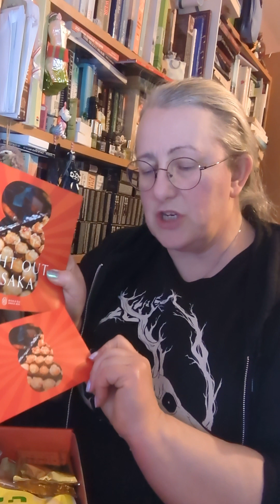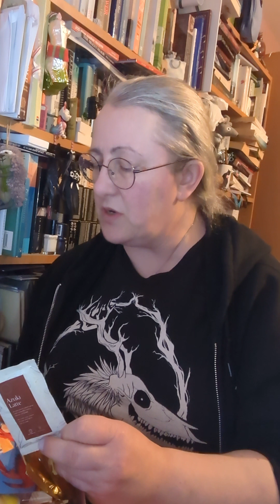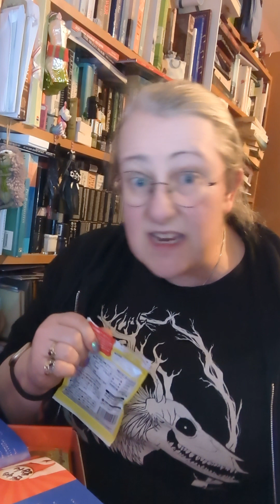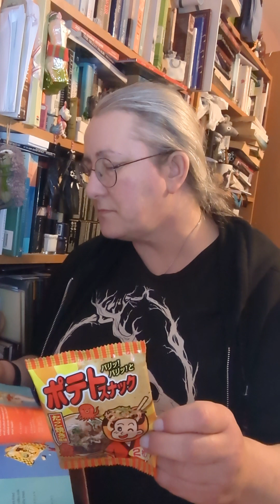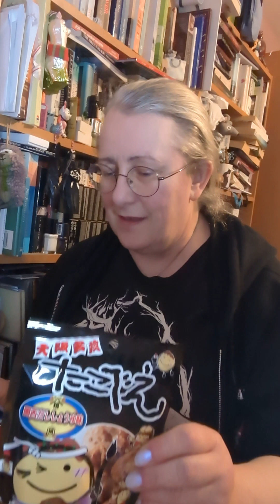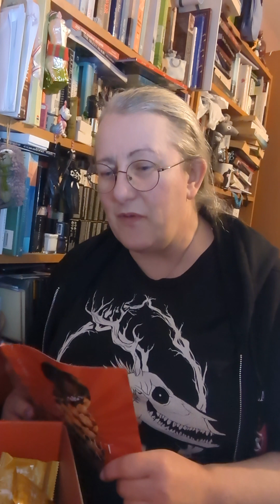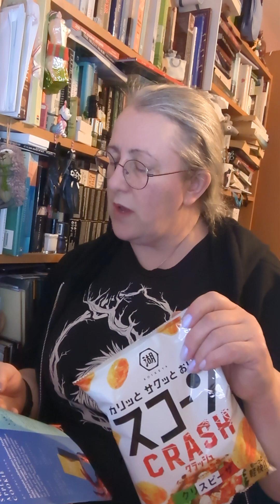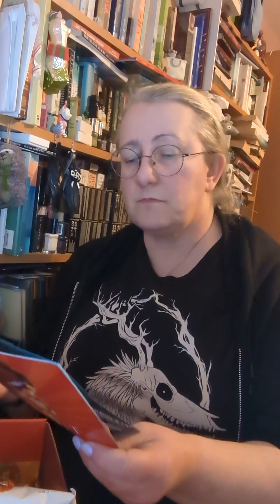Bokksu Goodies, June 2024 and WHAT'S GOING ON WITH MY NAILS??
It's a bit of a double dip here, because I cover the contents of the June Bokksu box, taste-testing some of the contents, and I show you what's on my nails (spoiler - these are some nail varnishes I'd bought on pre-order a couple of months ago and they arrived towards the end of last week).

If you think a Bokksu subscription is something that might fit into your life, go through my link below to get yourself $15 off your first order of $40 or more:

And if you want to have a look at some of the nail things that Anita at Rainbow Connection sells, then the link for this is here:

This link isn't for a friend's code, because I don't have one for RC, however, if you do start buying things, you can set yourself up a Loyalty Programme account (scroll to the bottom of the RC homepage to see this). From that, you can save up your points and depending on how big your spends are, you'll be able to save them up pretty quickly for money off future orders, as you get one point for every pound you spend, which isn't too bad at all. The only exceptions from getting points are from sale items and charity products. There is a *huge* collection of polishes, base coats, top coats, nail care products, stamping plates and just about anything else you can think of that's related to your nails!

As usual, I've made this video "not for kids" and ordinarily I'd say it doesn't matter if younger family members watch with you, but there's a mention in this video of testicles (in relation to octopus balls). The box wasn't gifted or given as part of a PR exercise and I paid for it with my own money.

If you enjoy watching, please consider dropping a "Like" and possibly a comment. Your interactions are the life-blood for us content creators!